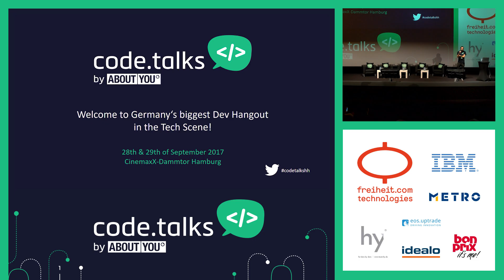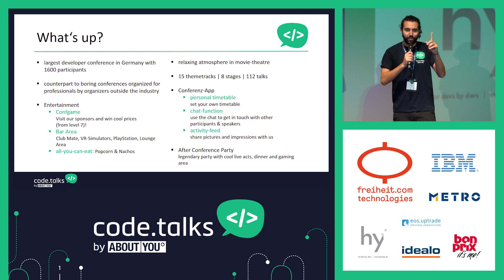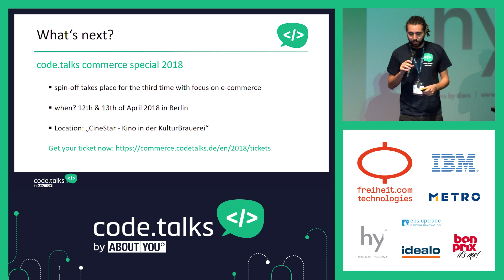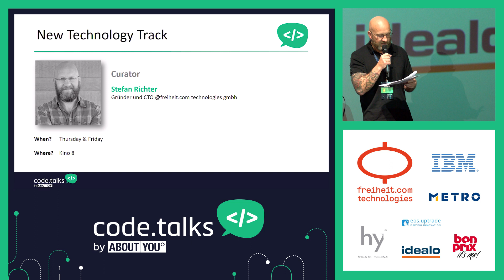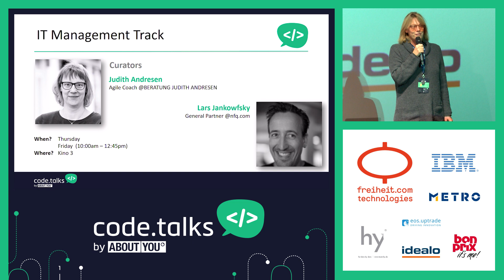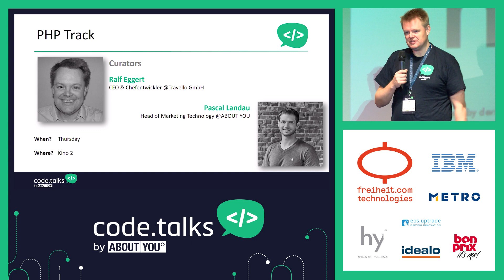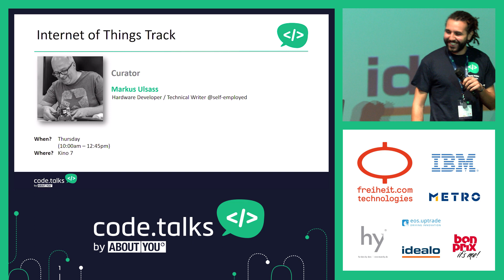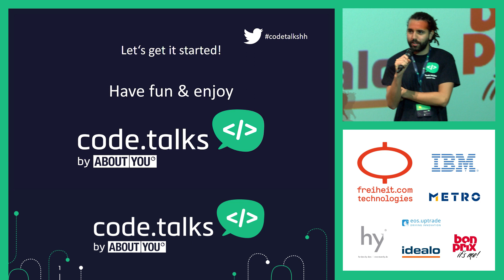code.talks 2017 - Begrüßung & Vorstellung der Themen Tracks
Begrüßung & Vorstellung der Themen Tracks
Speaker: Tarek Müller (Co-Founder & Managing Director @ ABOUT YOU)